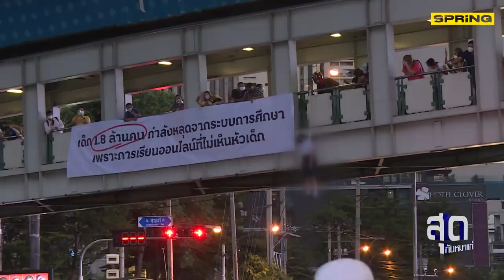คาร์ม็อบ ...ติดๆ ดับๆ | ดนัย เอกมหาสวัสดิ์ | สุดกับหมาเเก่ | SPRiNG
คาร์ม็อบ ...ติดๆ ดับๆ
คาร์ม็อบ มีจุดเริ่มต้นเมื่อวันที่ 1 สิงหาคม ได้รับการกล่าวถึงว่า เป็นการดีไซน์รูปแบบการชุมนุมที่ฉลาด สอดคล้องกับสถานการณ์การแพร่ระบาดของโควิด
หลังจากนั้นก็มีกิจกรรมคาร์ม็อบเรื่อยมา โดยมี สมบัติ บุญงามอนงค์ หรือ บก.ลายจุด กับ ณัฐวุฒิ ใสยเกื้อ เลขาธิการ นปช. เป็นแกนนำ กระทั่งประกาศชุมนุมบนท้องถนนที่แยกอโศก ติดต่อกันหลายวัน ช่วงต้นเดือนกันยายนที่ผ่านมา ระหว่างที่กำลังมีการอภิปรายไม่ไว้วางใจนายกฯ และรัฐมนตรี
แต่จู่ๆ ก็เหมือนกับเครื่องดับลงดื้อๆ ด้วยอีเวนต์ดังกล่าวที่แยกอโศก ไม่ค่อยสร้างแรงกดดันให้กับรัฐบาลได้มากนัก ตามที่คาดการณ์กันไว้
ดนัย เอกมหาสวัสดิ์ ชวน สมบัติ บุญงามอนงค์ บก.ลายจุด กับ ณัฐวุฒิ ใสยเกื้อ เลขาธิการ นปช. มาร่วมพูดคุยและถามไถ่ว่าเกิดอะไรขึ้นในการชุมนุมที่แยกอโศก ที่ผลออกมาไม่เป็นไปตามเป้า โดยทั้งสองกล่าวว่า ได้มีการถอดบทเรียนเพื่อปรับกลยุทธ์นำไปใช้การชุมนุมครั้งต่อๆ ไป
โดยอีเวนต์ที่ทั้งสองกำลังปลุกปั้นนั่นก็คือ “คาร์ม็อบ 19 กันยา” ที่เลือกวันครบรอบ 15 ปีการรัฐประหาร ยึดอำนาจทักษิณ อดีตนายกฯ เป็นวันทำกิจกรรม ซึ่งก็ต้องจับตาว่า จะสร้างแรงสั่นสะเทือนให้กับรัฐบาล... ได้มากน้อยเพียงใด
ติดตามได้ในรายการสุดกับหมาแก่ ดนัย เอกมหาสวัสดิ์ ดำเนินรายการ คืนนี้ 21.30 น. ที่นี่ เเละทาง Nation TV 22

ชมสด ฟังสด... FB Live : เจาะลึกทั่วไทย Inside Thailand
วิทยุ : FM 102.0 MHz.
ทีวี : ช่อง 9 MCOT HD หมายเลข 30